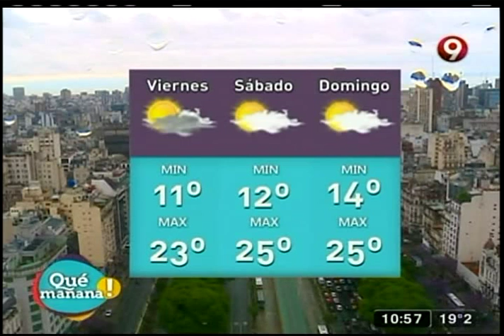El pronóstico del tiempo